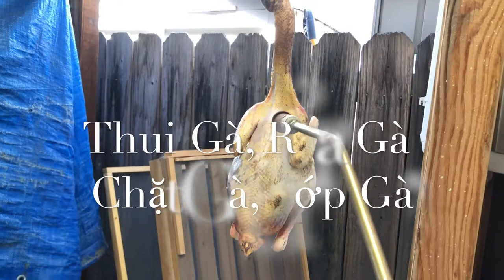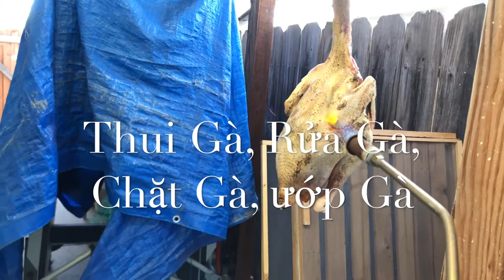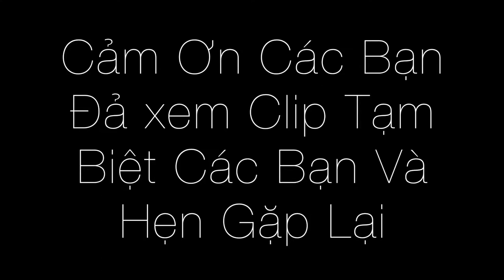Lẩu Gà Nòi Hầm Sả & Gỏi Xoài Tôm Khô | TFTV 35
món này an vói bun, hây lai lai cũng rất ngon